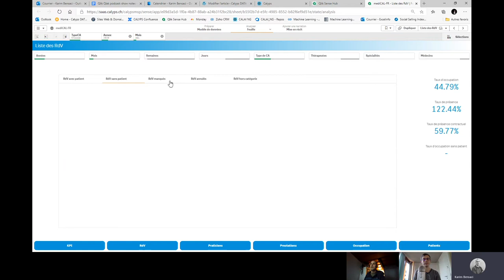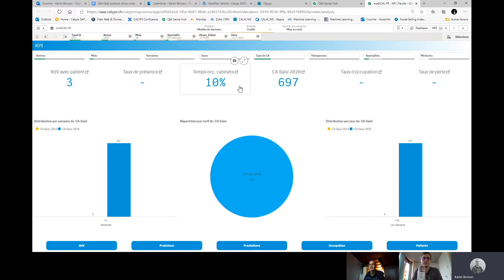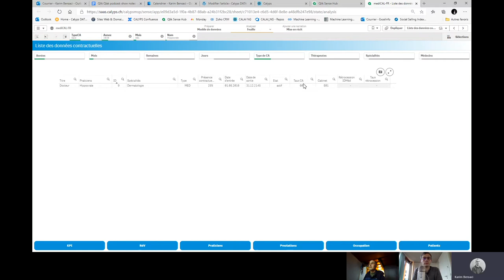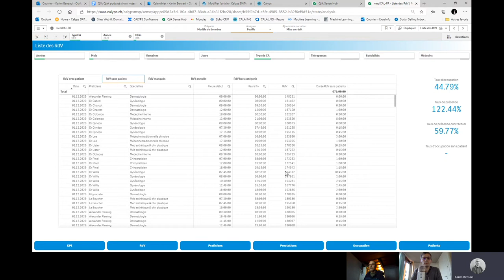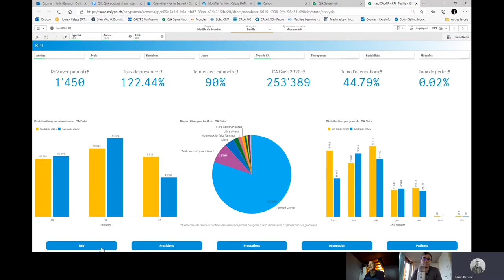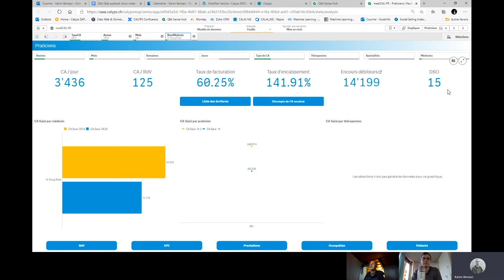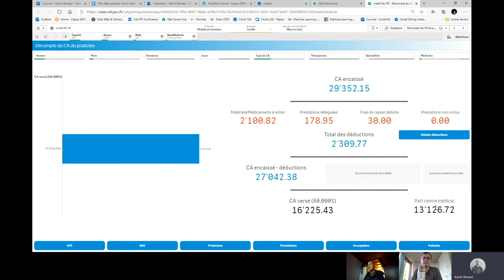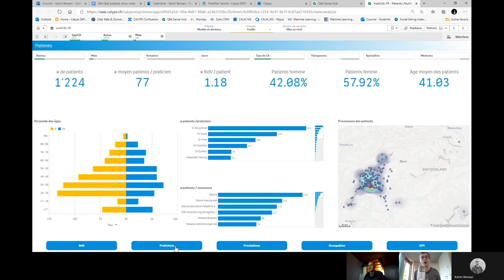Qlik Qlak #005 - Le dashboard Qlinik for Mediway, avec Karim Bensaci (Calyps)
Bienvenue dans QLIK QLAK, le podcast qui a élu la data “pétrole du 21e siècle” et on n’est pas les seuls! Visualiser les mondes qui nous entourent sur un tableau de bord réalisé soi-même, voilà l’ambition du podcaster @WarcoBrienza qui s’entretient dans cet épisode avec Karim Bensaci, responsable produits & solution pour la société Calyps, spécialisée en Advanced Analytics. Plus d'info sur Twitter (@Calypssa) et LinkedIn (@Calyps).

Voilà 20 ans que Calyps transforme les données en information tangible, permettant de prendre plus rapidement les meilleurs décisions en entreprise. Depuis 2007, elle s’est également concentrée sur les besoins en information des établissements de santé, qu’il s’agisse d’hôpitaux, de cliniques et d’EMS: à cette fin, Calyps a conçu le dashboard Qlinik for Mediway, une solution dataviz embarquant de l'intelligence artificielle et basée sur la technologie Qlik Sense.

Comme mentionné par Reto Engler dans l’épisode précédent, l'interface entre Qlik Sense et le logiciel ERP (Entreprise Resources Planning) est clé pour délivrer les bonnes informations. En Suisse, le logiciel Mediway développé par l’éditeur Logival constitue une référence pour une portion significative de cabinets et de centres médicaux. Il s’articule autour de 3 dimensions opérationnelles: le dossier médical du patient, les agendas pour planifier les ressources internes et la facturation.

Après des incursions remarquées dans les secteurs des télécoms et du retail, Karim Bensaci a attentivement analysé les données socio-économiques et identifié les flux d’activités essentiels aux établissements de santé en Suisse et en Europe. Lors de cet épisode, il nous montrera sur son dashboard comment un médecin et/ou la direction d’un centre de soins pilote ses activités.

QLIK QLAK DEMO

La démonstration de Karim sur l'application Qlinik for Mediway (anciennement mediCAL) nous montre:
- une vue sur les différents types de rendez-vous médicaux
- une vue sur les praticiens
- une vue sur les prestations de soin facturées/encaissées
- une vue sur les patients